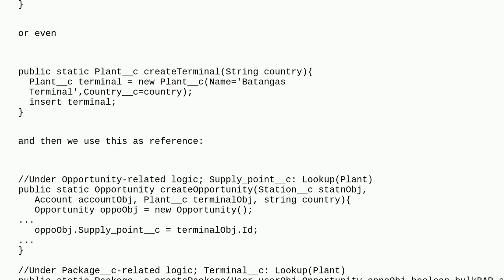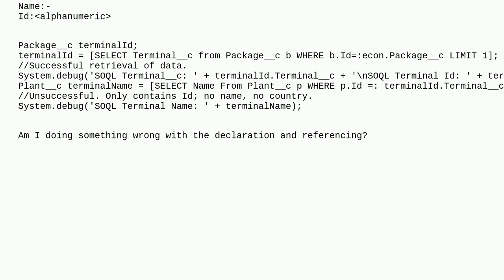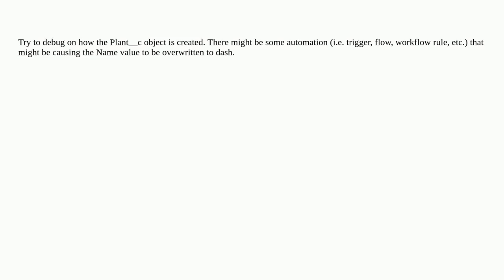Salesforce: Custom Object Field Name Values Are Not Stored or Not Available As Referenced Data in...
Custom Object Field Name Values Are Not Stored or Not Available As Referenced Data in Lookup?

A special thanks goes out to the awesome community

  unit-test apex failing-tests